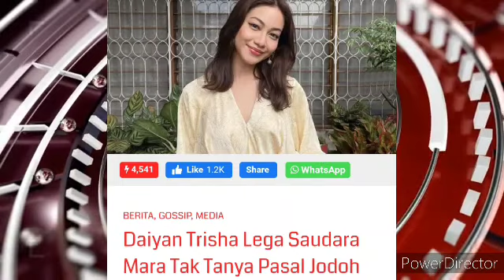SAUDARA MARA TANYA PASAL JODOH??? INI KATA DAIYAN TRISHA...😱😱😱